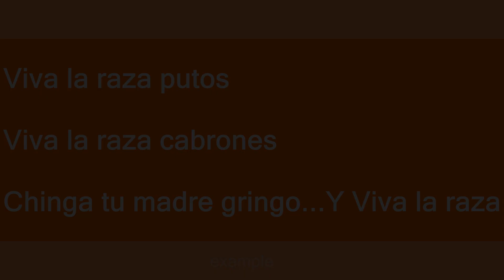Viva la raza